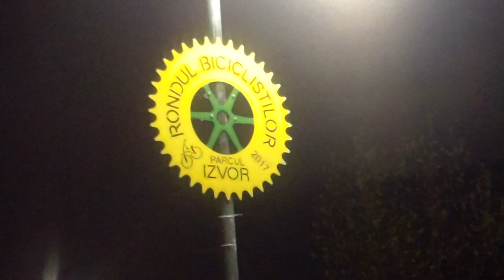Masa critică București, martie 2019 - Curaj.TV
În fiecare ultimă vineri a lunii, după programul de lucru sau studii, bicicliștii militanți din București se adună la Rondul cicliștilor din parcul Izvor și pornesc la pedalat împreună. Vin și femei, bicicliste